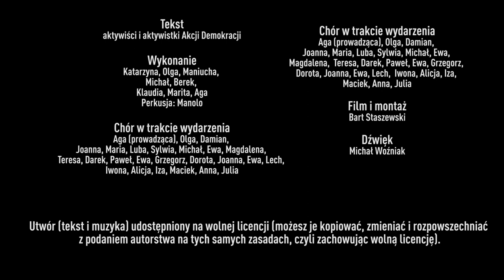Pieśń do Prezydenta w obronie sądownictwa (official video 2017)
"Udowodnij, że ambicję masz wielką / I nie jesteś prezydentem kukiełką / Handlować wolnym sądem / Prezydencie to niegodne" - tak śpiewaliśmy razem podczas Łańcucha Światła w Warszawie. Andrzej Duda nie wysłuchał naszego głosu. Podpisał ustawy, które oddają sądownictwo w ręce partii rządzącej, niszczą niezależność sądów oraz pozwalają manipulować zatwierdzaniem i przebiegiem wyborów.